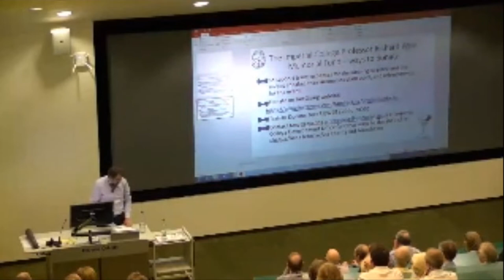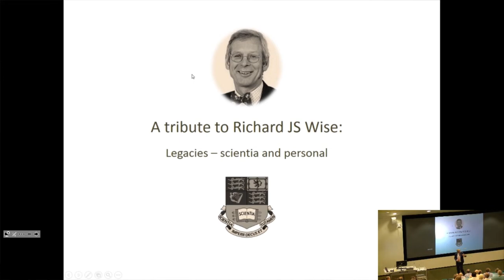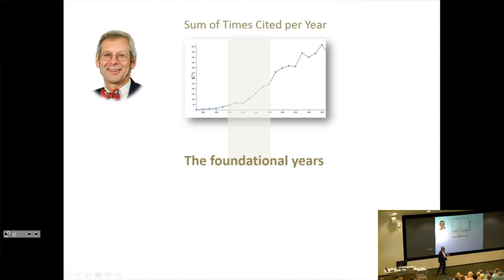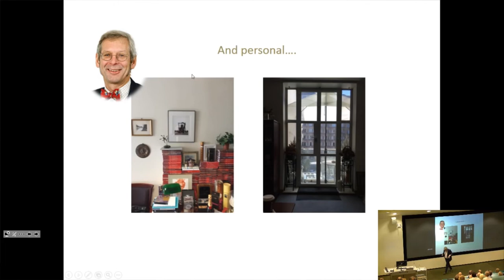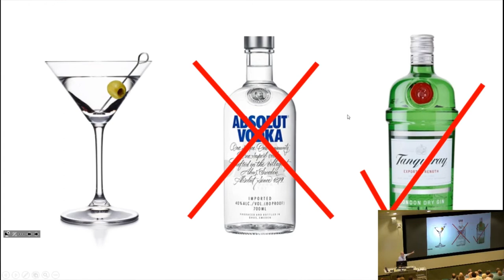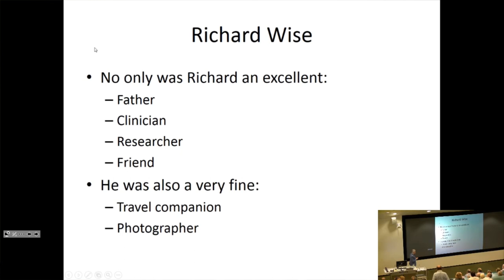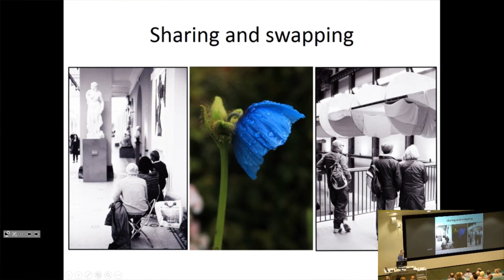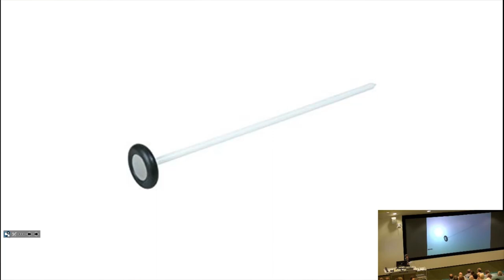Professor Richard Wise memorial service (9 July 2018)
Following the passing of Professor Richard Wise on 2 March 2018, a memorial service was held at Imperial College's Hammersmith Campus on 9 July 2018 in celebration of his life and work.

A memorial fund has been created in the late Professor Richard Wise’s name to commemorate his contribution to science and the academic community at Imperial College London.